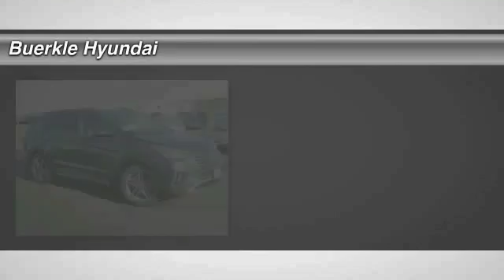2017 Hyundai Santa Fe Saint Paul, White Bear Lake, Minneapolis, Inver Grove Heights MN 50006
Buerkle Hyundai
3350 Highway 61 North

Buerkle Hyundai
3350 Highway 61 North

You'll love this 2017 Hyundai Santa Fe. This is a suv you'll want to take home.